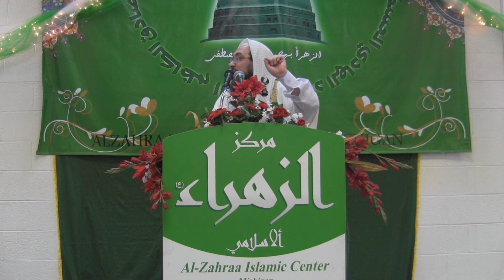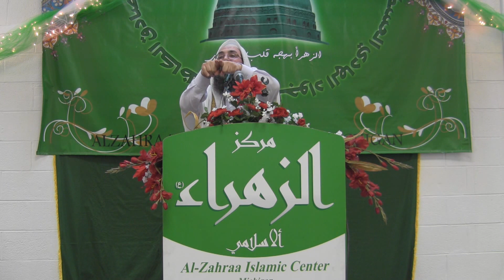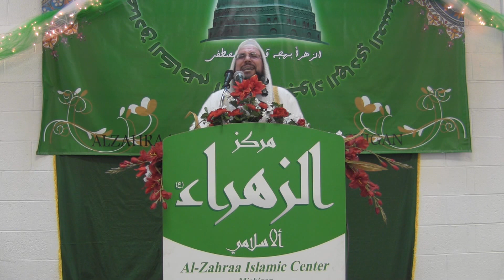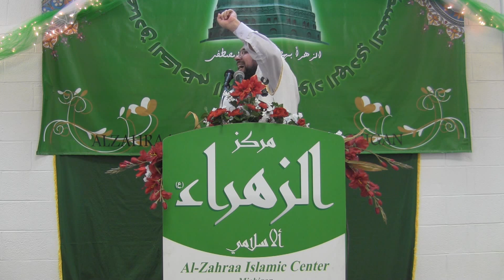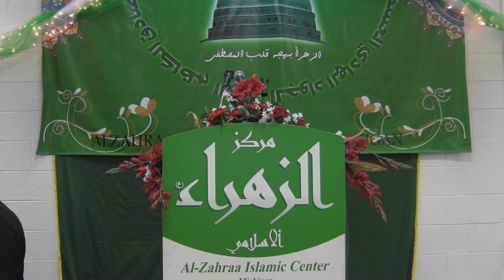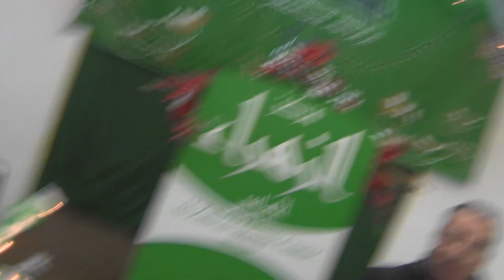عيد الغدير الشيخ طارق المصري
عيد الغدير في مركز الزهراء الاسلامي بحضور الداعية  الشيخ طارق المصري